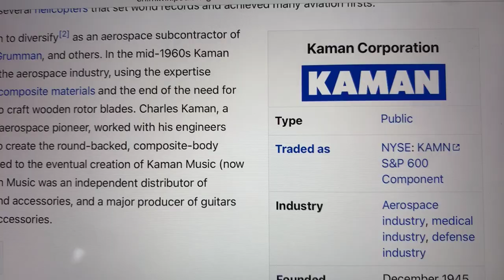🔴 Kaman Corporation KAMN Stock Trading Facts 🔴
Coinbase Referral Funded Accounts Up To $300,000 To Day Trade